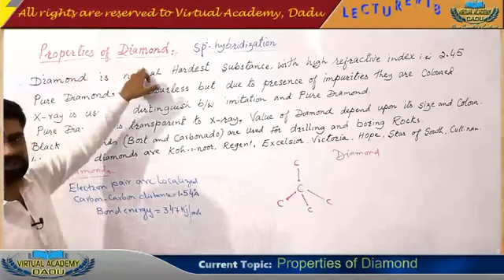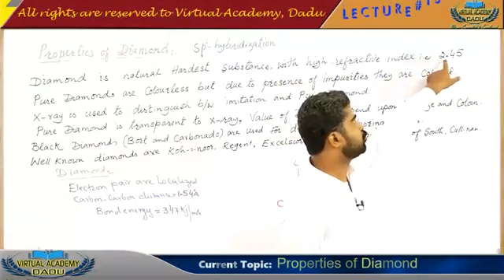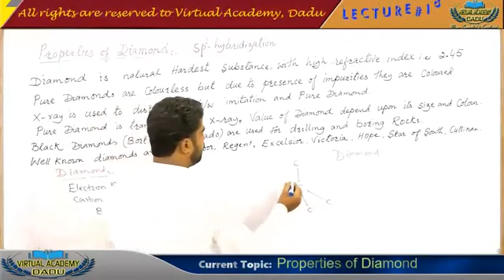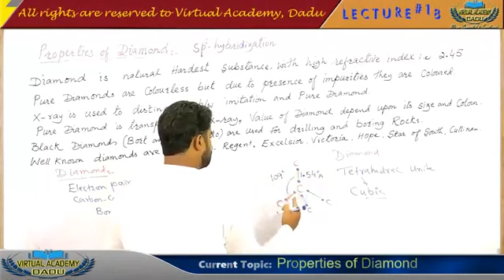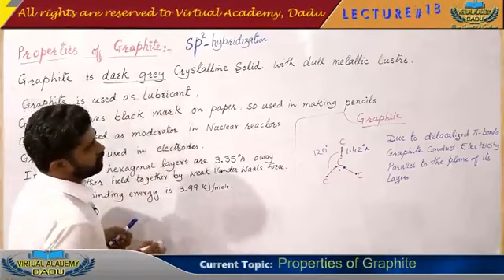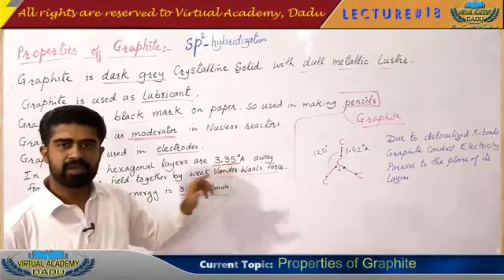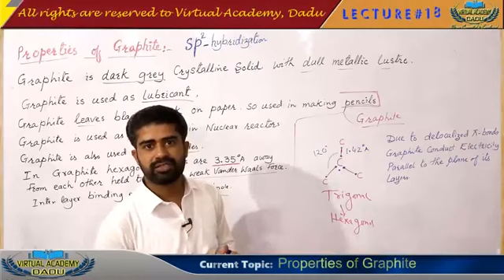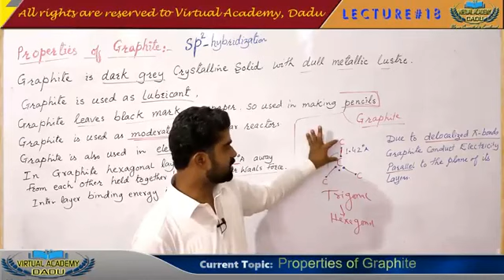XII Chemistry Chapter 4.2 Properties of Diamond and Graphite